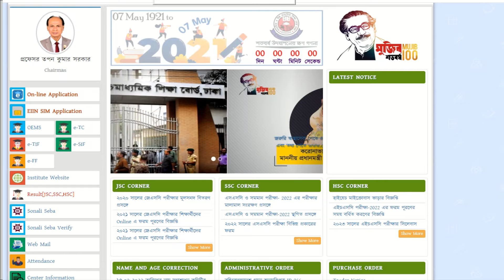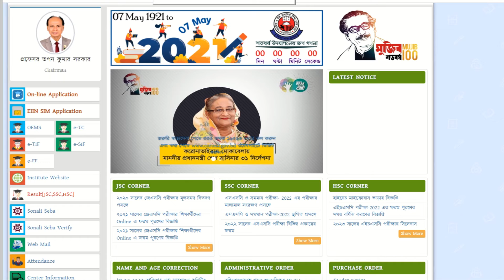SSC Auto pass in 2022| এসএসসি ২০২২ অটোপাস দিবে?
Today we will discuss about SSC Auto pass h so everyone today our video topic is SSC Auto pass  in 2022.This video is very informative and helpful. So you can follow our channel and follow our video.
so everyone please watch this video.
and share our video.

Thanks everybody!